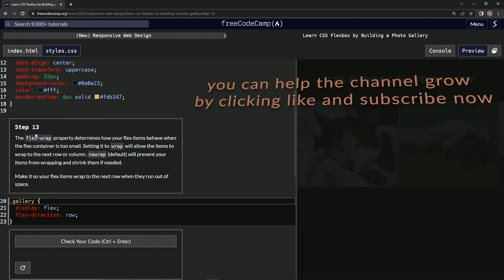(ARCHIVED) | freeCodeCamp (New) Responsive Web Design - Building a Photo Gallery: Step 12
this one introduces the flex-direction property